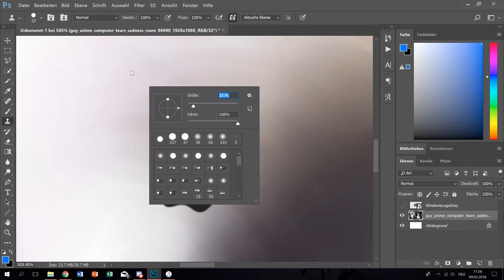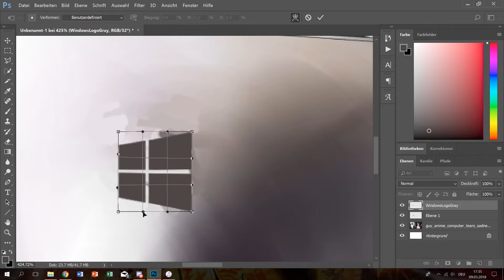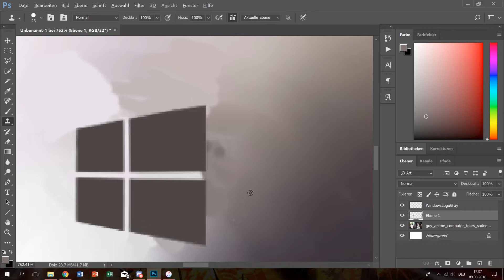I solve the problem with apple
I have a iPhone...